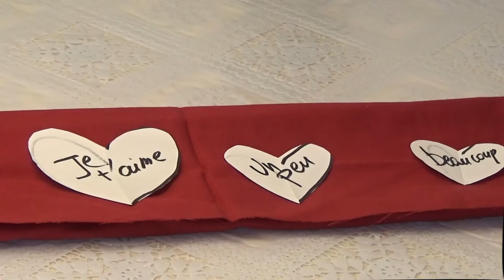DIY#22 Comment faire des coussins et des formes cœurs .Broderie débutants Tuto couture facile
Ce tutoriel est ciblé tout d'abord sur les différents points de la machine notamment ceux concernant la broderie.
Vous allez apprendre et découvrir leurs secrets et aussi profiter pour recycler vos vieux coussins.
N'hésitez pas à faire vos broderies avec les points les plus fou.
Amusez vous et surtout faites vous plaisir .
Saint valentin c 'est pour bientôt ,alors ces deux différents coussins seront pour cette occasion  .

This tutorial is aimed first of all at the various points of the machine, especially those concerning embroidery.
You will learn and discover their secrets and also enjoy to recycle your old cushions.
Feel free to embroider with the craziest stitches.
Have fun and above all make yourself happy .
Valentine’s Day is coming soon, so these two different cushions will be for this occasion .